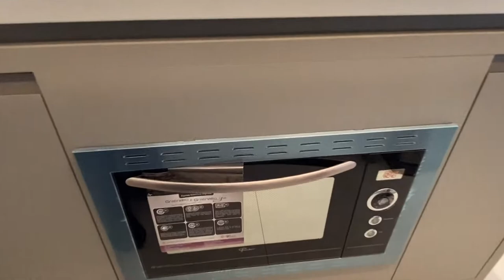Sobrado de 3quartos em Condomínio fechado! 1.380,000,00 60x para pagar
Condomínio Murano! Casa de 3 dormitórios com suíte, 1.380,000,00 60x para pagar

Se você busca, segurança, tranquilidade, qualidade de vídeo, você tem que conhecer o condomínio Murano!

Para maiores informações entre em contato comigo Patrique Lopes 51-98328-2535

PlayList de Video Clip de Imóveis